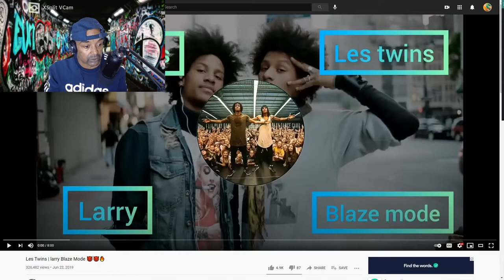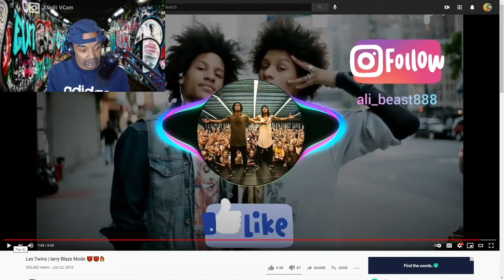LES TWINS/LARRY BLAZE MODE CRs WORLD REACTION